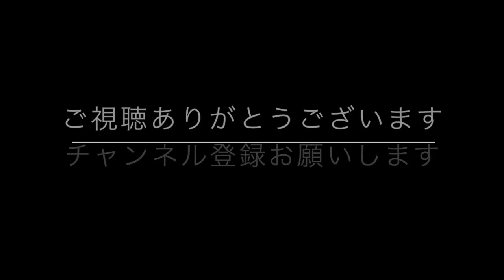【アートセラピー】５分で描けるかんたん絵手紙（サニーレタス）